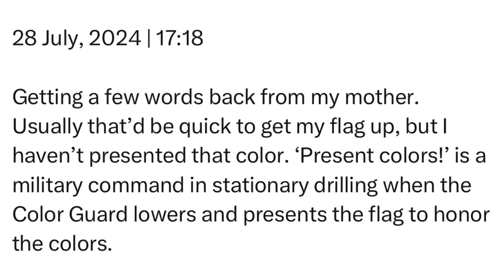Sunday | 28 July, 2024 | 17:18